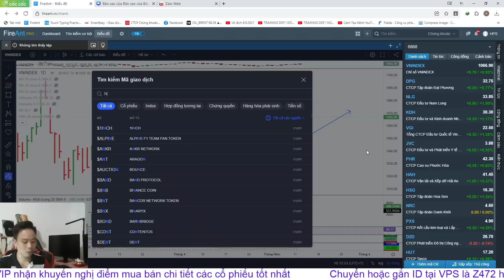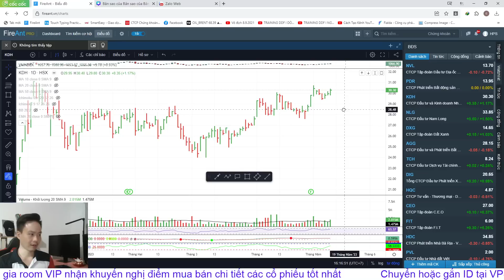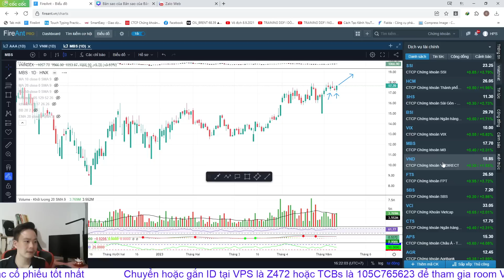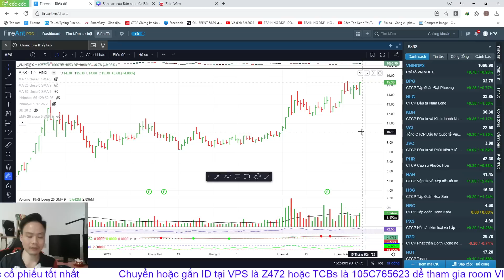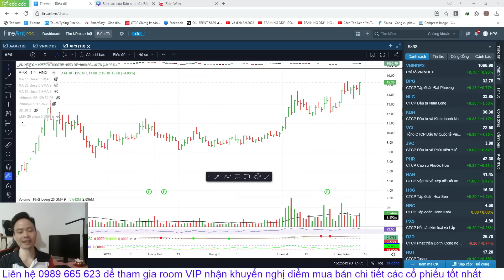Chứng khoán hôm nay | Nhận định thị trường: VNINDEX bùng nổ, Mua mới hay chốt lời?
▶KẾT NỐI VỚI HOI PHAM STOCKS:
▶ THAM GIA ROOM KHÁCH HÀNG VIP KHUYẾN NGHỊ CỔ PHIẾU BẰNG VIỆC:
👉 Mở TK VPS SmartOne App với ID: Z472 - Phạm Văn Hợi
👉 Có TK VPS rồi chuyển ID về: Z472
👉 Có TK TCBs rồi chuyển ID về: 105C765623

0:00 Giới thiệu
0:23 Nhìn lại phiên giao dịch hôm nay
5:00 Đánh giá kịch bản thị trường trên đồ thuật kỹ thuật
14:00 DANH MỤC CỔ PHIẾU CẦN CHÚ Ý